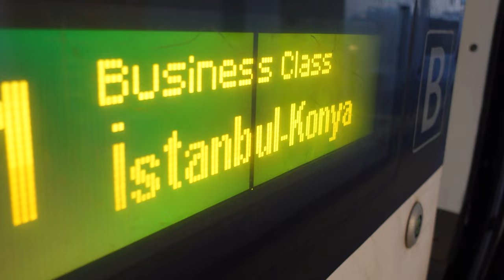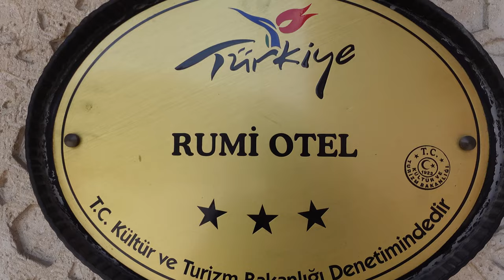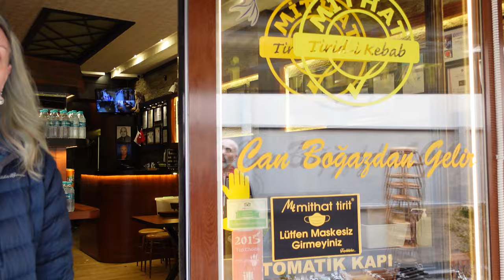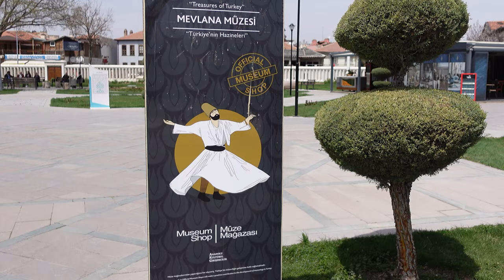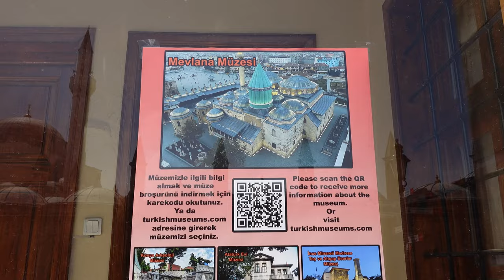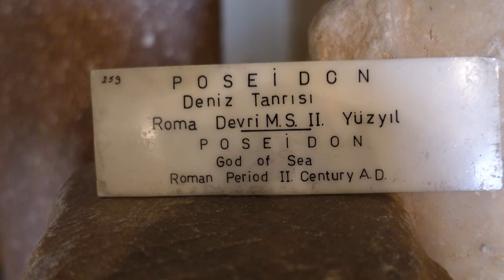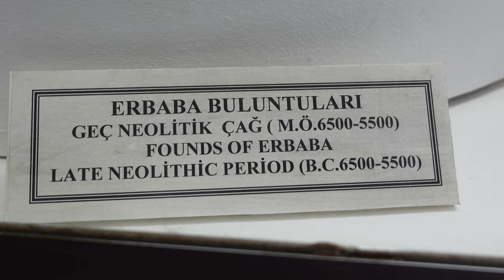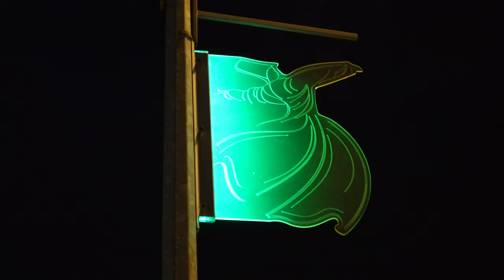Is KONYA Turkey worth visiting? ~ VLOG 260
Our train ride from Istanbul to the historic city of Konya is quite nice as is our check in to the hotel. Things head in the wrong direction after that as we are accosted in the streets of Konya and called infidels and some other choice names for simply walking down the road.  Can we salvage the visit?  Is this city worth visiting? What is a Dervish and why to they whirl?  Come along with us to Konya Turkey!

Cameras:
Sony ZV-1
GoPro Hero 7 Black
iPhone 11